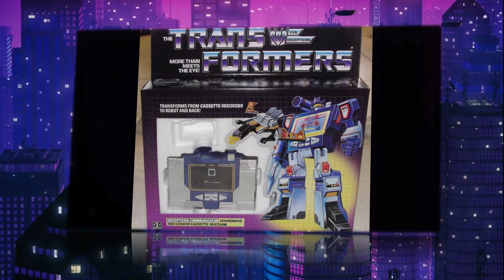The History of Soundwave (Transformers G1 Cartoon)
Soundwave is one of Megatron's most reliable troops, and he has positioned himself comfortably and irreplaceably in Megatron's upper command structure. He stands at the Decepticon leader's side as a confidant. Though "only" Communications Officer, he is comparable to Starscream and Shockwave in rank and is the only one of the three to display consistent loyalty to Megatron.